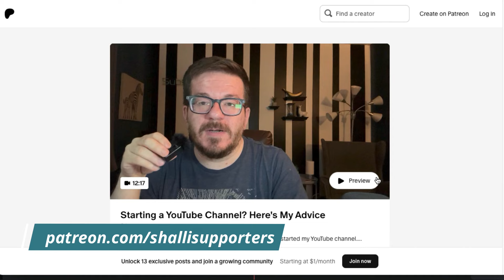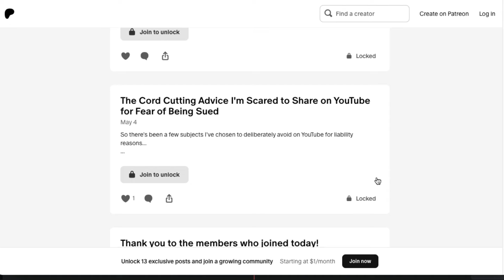Disney+, Max, & Hulu are Getting a Bundle | Podcast Ep 06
Disney and Warner Bros Discovery are preparing to launch a new streaming bundle for Disney+, Hulu, and Max, Netflix is close to getting broadcast rights to NFL games, and Tubi is launching an initiative to produce fan-favorite projects.

These topics and more are explored on this episode of The Shall I Stream It? podcast via guest host Larry Fried.

Remember to follow on Apple Podcasts, Spotify, Amazon, or your favorite podcasting platform.

Larry Fried is a writer, film critic, and video producer who is a Senior Critic for Geek Vibes Nation, TV Editor for That Shelf, and Features Writer for Slash Film.

📝 Chapter Times 📝
Disney Plus, Hulu, Max Bundle
ESPN on Disney Plus
Disney Plus and Hulu Churn a Profit
NFL on Netflix?
Tubi Launches Stubios
Let's stay in touch!